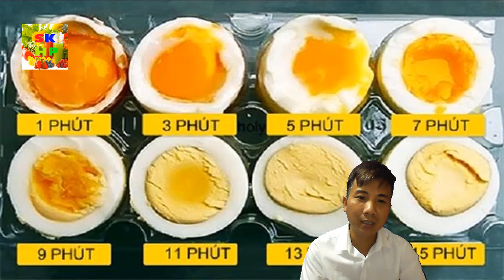Trứng luộc có viền xanh BÍ ẨN, ăn vào có độc không, sự thật là gì?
Trứng luộc là món ăn quen thuộc với nhiều người và cực kỳ dễ làm. Bạn chỉ cần bỏ trứng vào nồi nước và bật bếp là xong.
Đôi khi, bạn sẽ thấy xung quanh lòng đỏ của quả trứng luộc có một lớp màu xanh "bí ẩn". Nhiều người cho rằng đó có thể là trứng đã bị hỏng, ăn vào sẽ không tốt cho sức khỏe. Vậy sự thật là gì?